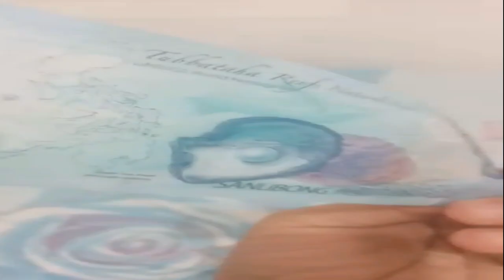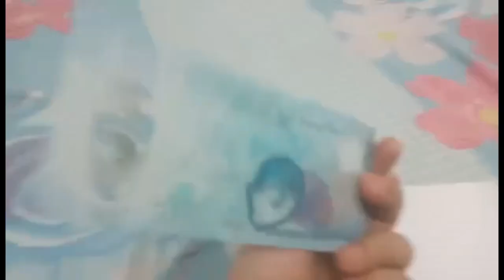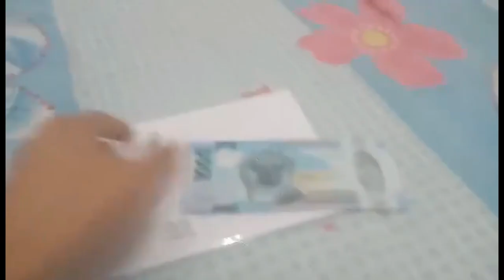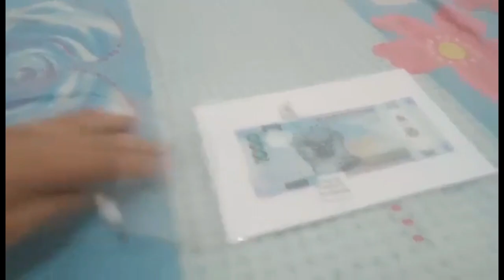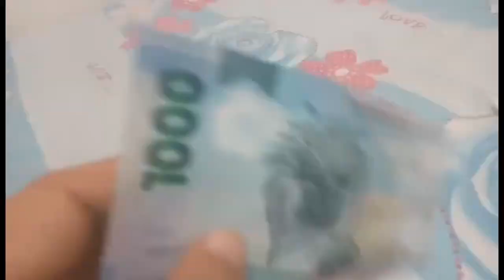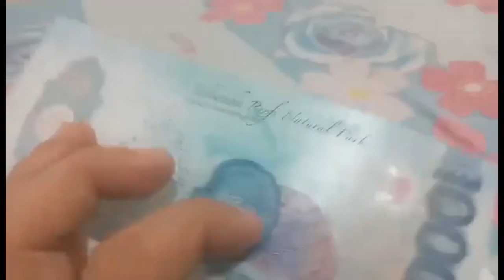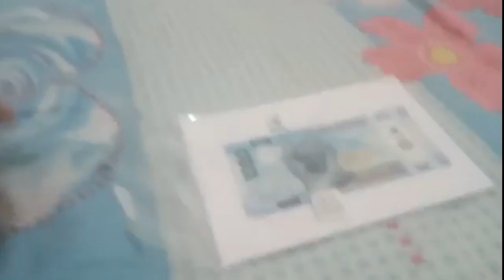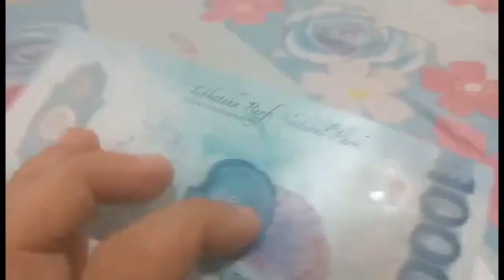Let's learn about Philippine Money - remix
I'm just sharing the Philippine money that I've got from an ATM. The new Php1000 denomination bill.